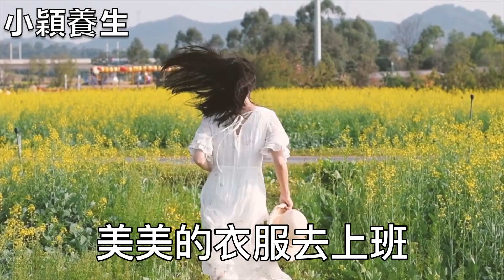水桶腰、大肚腩不用擔心，用菊花加它這樣吃，每天一杯，大肚腩消失了，水桶腰變細了，體重快速降2位數，實在太神奇了